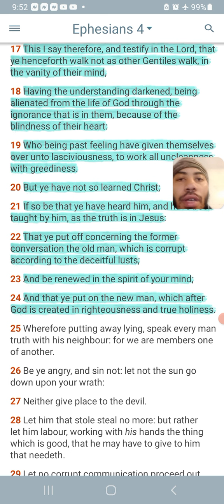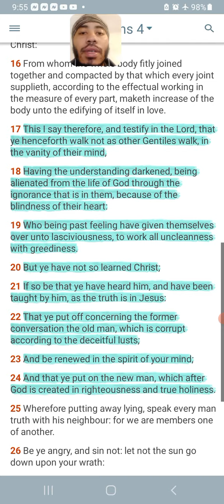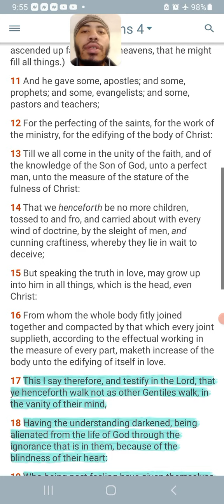Impromptu-#480 [Alot of "israelites" still have an american mindset]